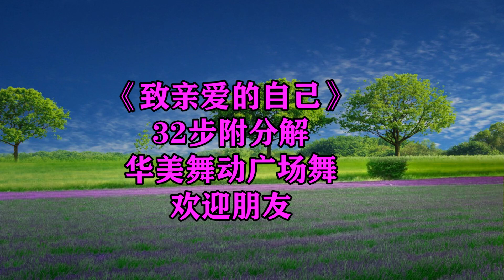32步抒情廣場舞《致親愛的自己》時光匆匆善待餘生，甜美動聽，簡單易學，附分解#華美舞動廣場舞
背景音樂：《致親愛的自己》32步抒情廣場舞，歡快動聽，旋律輕快，快樂健身，喜歡的朋友可以一起來跟著學哦~
32步抒情廣場舞《致親愛的自己》時光匆匆善待餘生，甜美動聽，簡單易學，附分解#華美舞動廣場舞

大家好，我是華美舞動廣場舞

在這裡既可以學到不同的舞蹈又可以鍛煉身體！
歡迎親們關注支持，每天帶給你不一樣的精彩！ Video này hoàn toàn tuân thủ Nguyên tắc cộng đồng của YouTube và không có vi phạm nào.